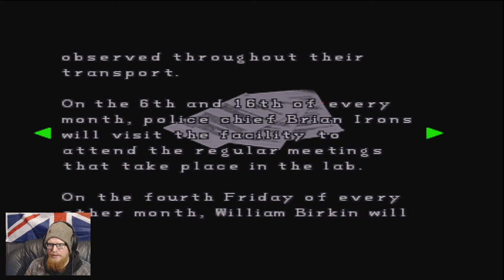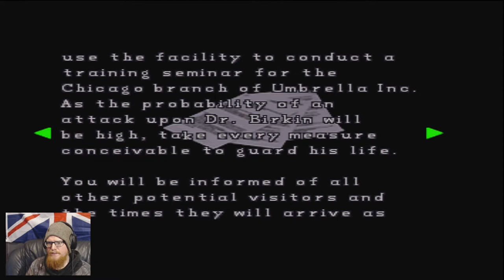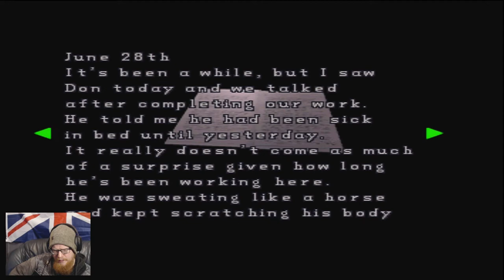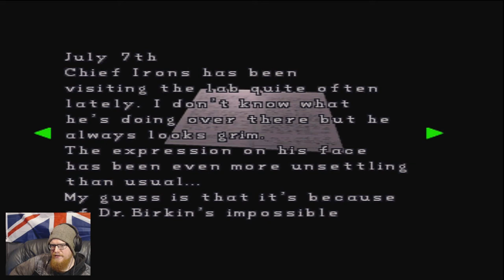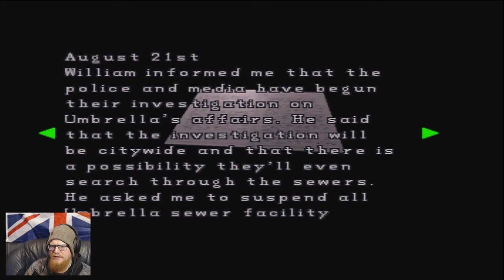Tytan Play's | Resident Evil 2 Claire A | # 6 "Don't Eat That"